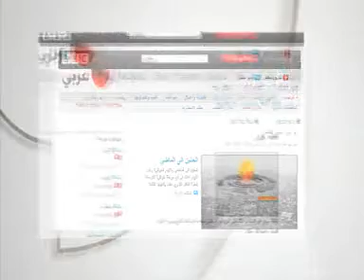الحلقة الأولى من برنامج 710 جرينتش - الجزء الثاني